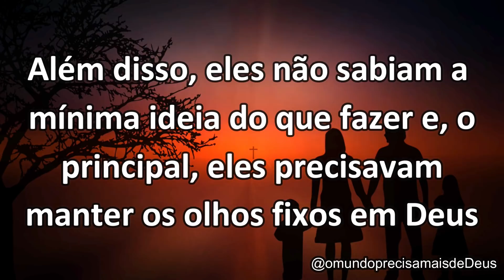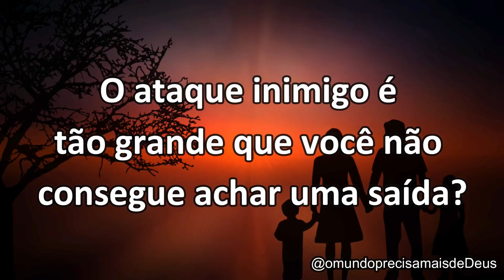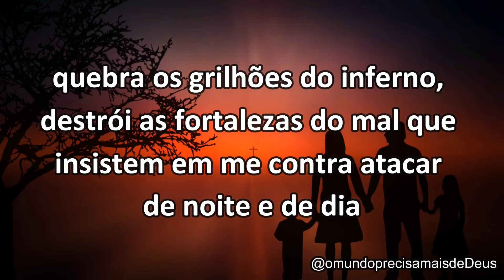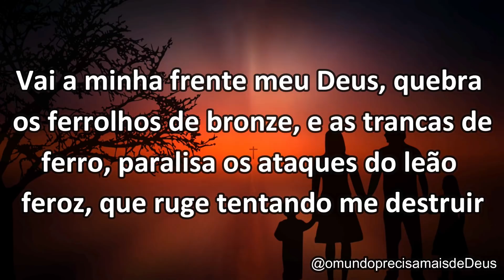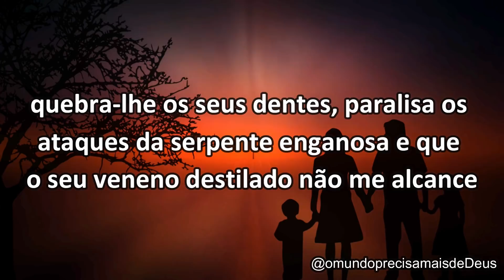DEUS BATALHA POR NÓS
Em julho de 2017, sofri uma grande devassa em minha vida. Meu casamento acabou, perdi meu emprego de 27 anos de serviço com um salário de 10 mil reais e uma das minhas quatro filhas entrou num quadro de depressão profunda com tendências suicidas. A grande questão: todos esses fatos ocorreram em menos de trinta dias! Ou seja, em menos de trinta dias, perdi minha esposa, o sustento da minha família e com risco de perder uma filha. Tudo de repente ! NESTE DESERTO encontrei diversos TESOUROS que compartilho PARTE com você neste VÍDEO. DEUS É MARAVILHOSO.

ME SIGA NO INSTAGRAM @omundoprecisamaisdedeus

Caso queira conhecer meu LIVRO VIRTUAL "Do Deserto à Terra Prometida" que revela diversos TESOUROS que recebi do Espírito Santo no DESERTO, clique